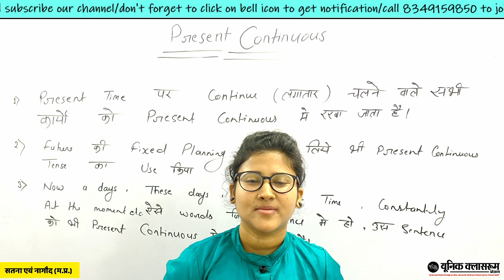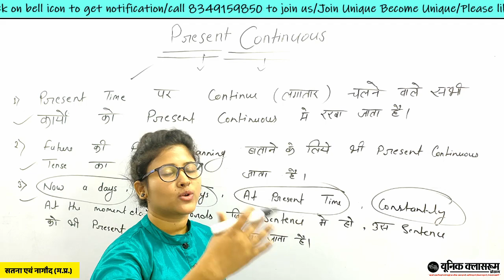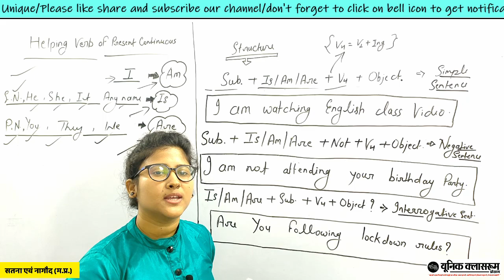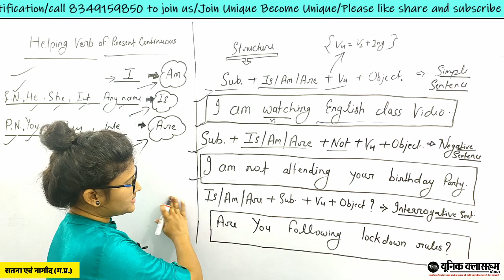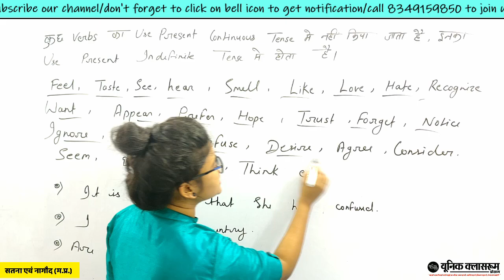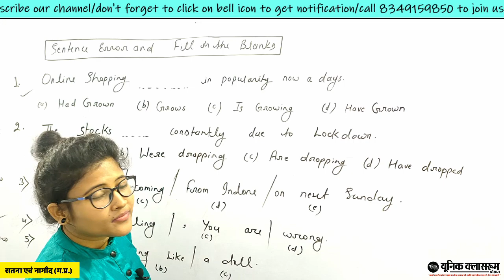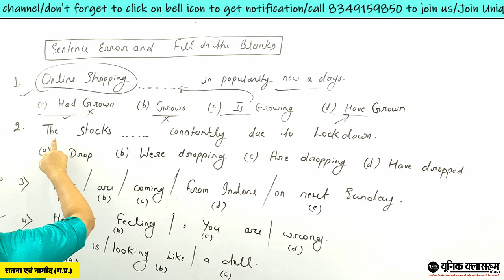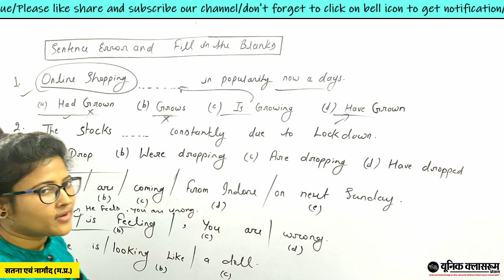जेल प्रहरी 2020 | JAIL PRAHARI 2020 | ENGLISH | LECTURE-4 | TENSE | PART-4 | BY KAMINI GUPTA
नमस्कार दोस्तों एवं प्यारे विद्यार्थियों

आज हम कामिनी गुप्ता मैम के साथ अंग्रेजी विषय की कक्षा शुरू करने जा रहे हैं|

अंग्रेजी की यह कक्षाएँ विशेषकर जेल प्रहरी 2020 परीक्षा के लिए तैयार की गई है|

आज अंग्रेजी विषय का यह 4th लेक्चर होगा| जिसमे हम Present Continuous Tense
पर चर्चा करेंगे|

 आशा करते हैं कि आपको यह क्लास अवश्य ही पसंद आएगी|